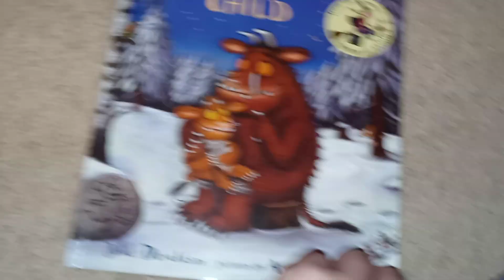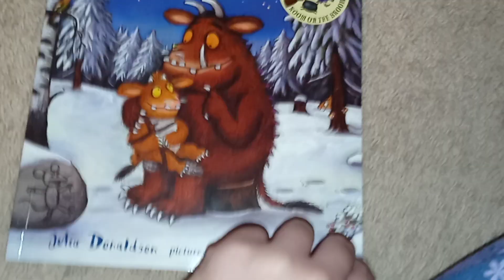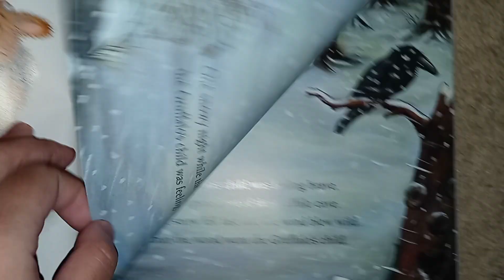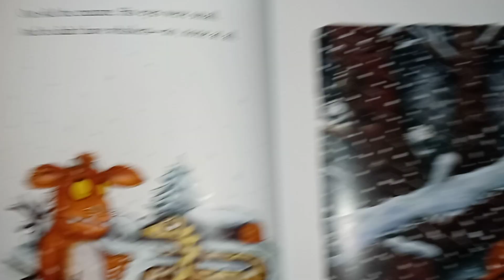The Gruffalo's Child by Axel Scheffler Part 1